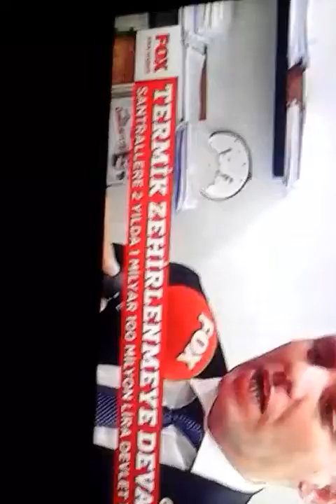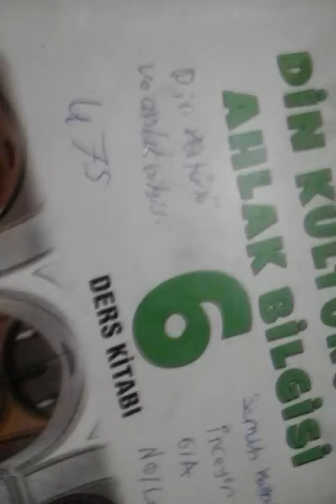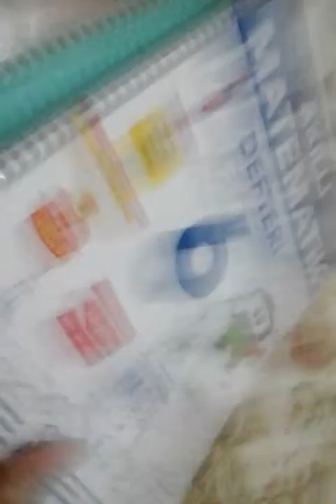Semi cantamda ne var neyok gosterdim iste ablami habeei cektim bu